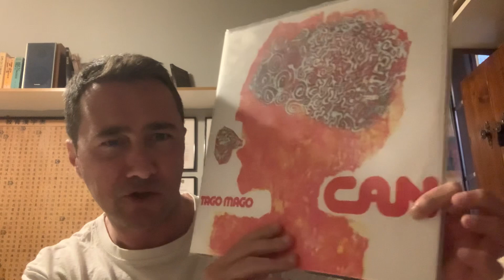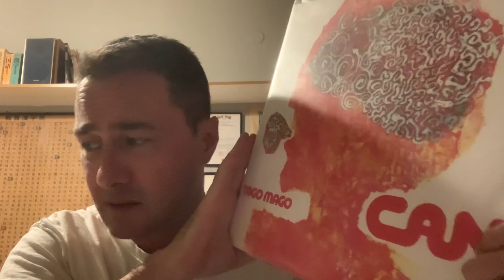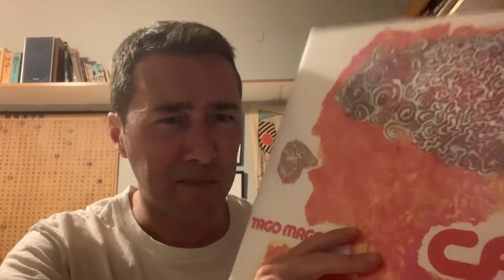CAN Tago Mago (1st disc)